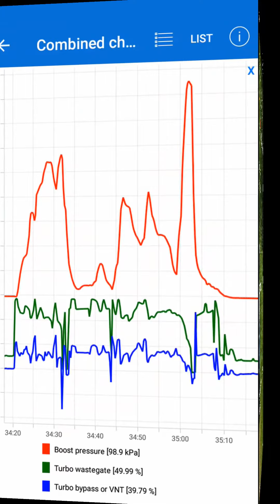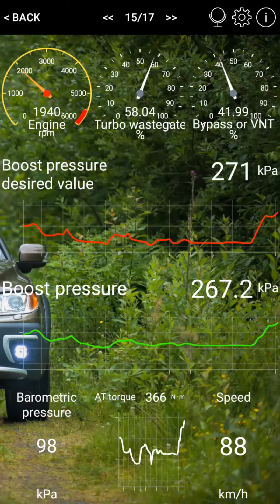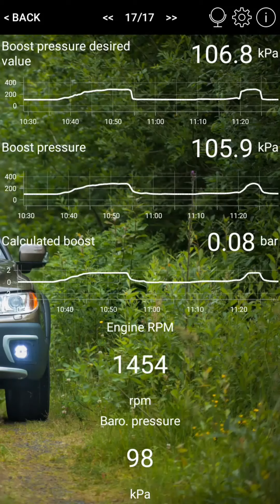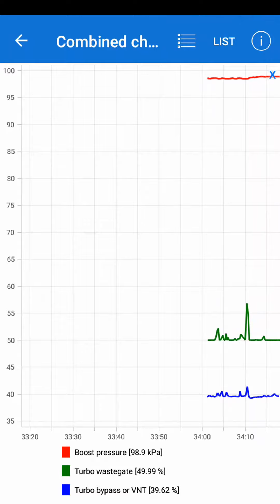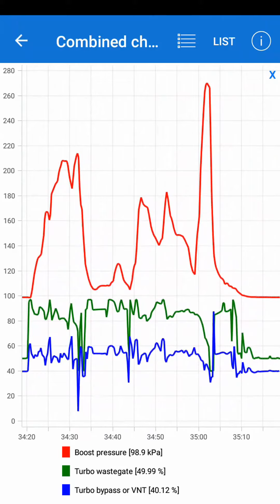Turbo boost pressure Volvo XC70 D3 2012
Volvo D5204T3 1984 ccm 5-cylinder diesel, Geartronic 6-speed
turbo type: Garrett Turbocharger 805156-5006S
Car Scanner ELM OBD2 app Android/iPhone

Turbo boost pressure in normal driving.
Sensors can be used to see if turbocharger is working ok, or after tuning to see any boost increase.

Text in VIDA 2014D:
Turbocharger unit with VNT
VNT (Variable Nozzle Turbine) technology combines the rapid response of the small turbocharger (TC) with the high capacity of a large turbocharger (TC).

By varying the angle of the guide rails in relation to the flow angle of the exhaust gases, the intake area of the turbine is adjusted. The speed of the exhaust gases and the contact angle at which it hits the turbine therefore changes, giving the turbocharger (TC) a broad operating range.
Closed guide rails (high angle of incidence) create a small flow area. This in turn generates high exhaust speed and good bottom torque. Open guide rails (low angle of incidence) create a large flow area and reduced exhaust speed. This prevents overrevving of the turbocharger.

The control module receives information about the position of the guide rails via a position sensor located in the vacuum tank. The engine control module (ECM) receives information about the engine load and speed. This affects the boost pressure that is permitted. The boost pressure is measured by the boost pressure sensor, located in the charge air cooler.

The turbocharger control valve regulates the vacuum to the vacuum tank which affects a rod via a lever which is connected to a moving ring in the turbocharger (TC). The moving guide rails are mounted on the ring. When the ring moves this affects the contact angle and allows the desired intake area to be set.

The turbocharger control valve is controlled by a pulse width modulation signal from the engine control module (ECM).

Turbo in 100 km trip, higway and main road driving (filmed in VIDA)

[00:00] [Intro]
[00:14] [Turbo sensors while driving]
[02:37] [Boost / desired / calculated]
[03:49] [Wastegate, VNT variable noozle turbine]